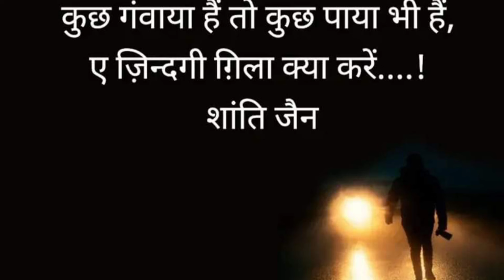8 April 2022(2)